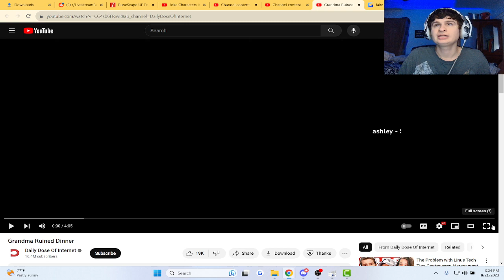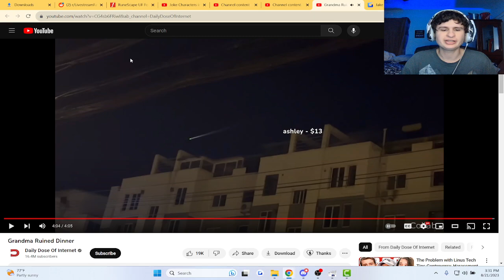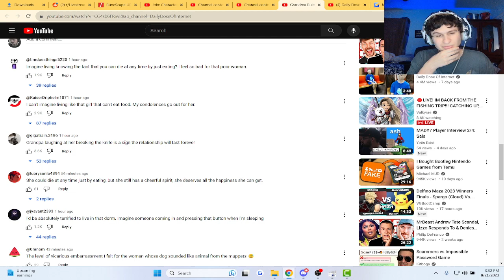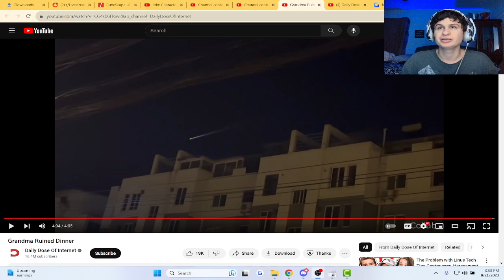This is actually water! | fanof reacts to Daily Dose of Internet